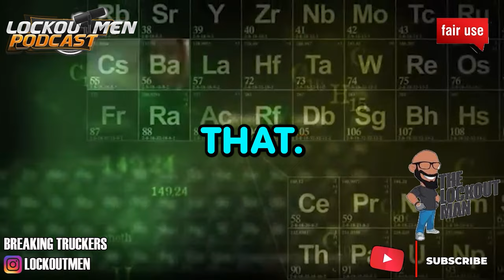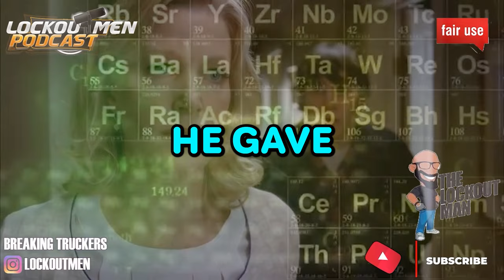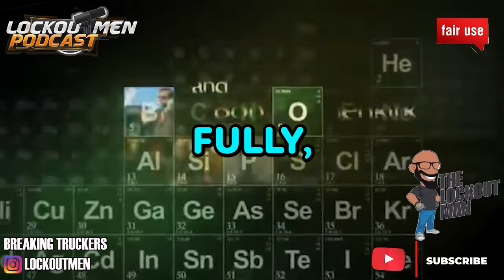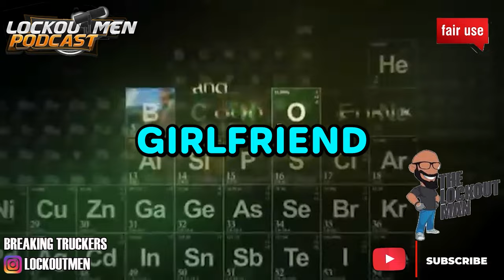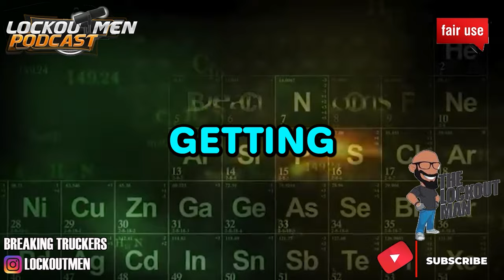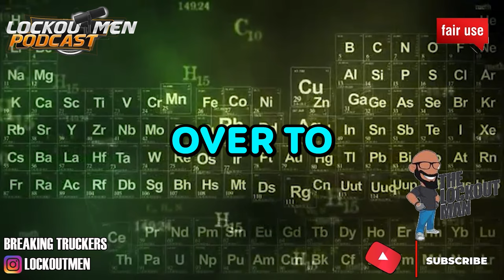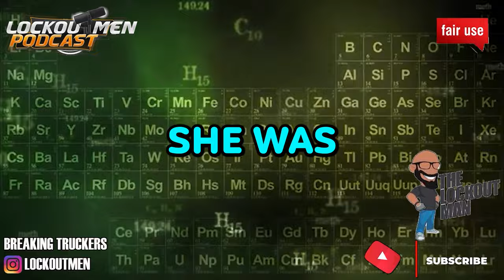I Sneaked In His Phone Rant | The Lockoutmen Podcast 🎙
In Today’s Episode: Female team driver broke in her co-drivers phone cause it “fell” in her bed, after an 1hr or so she decided to “break” in to his phone to read the messages and the pics she sent to him he sent to other women…
I Sneaked In His Phone
Does Team Driving = Love Connection?